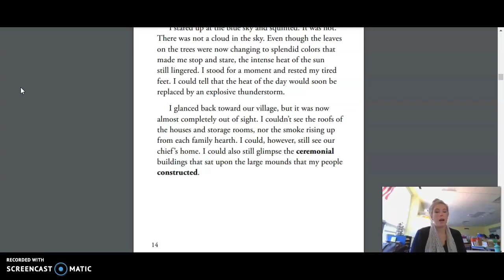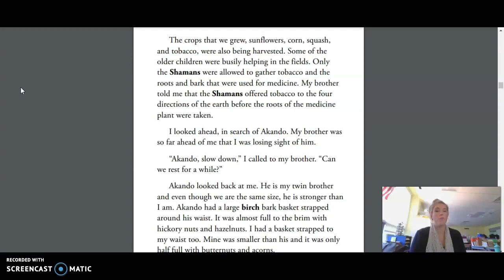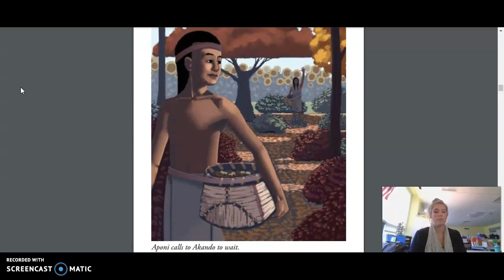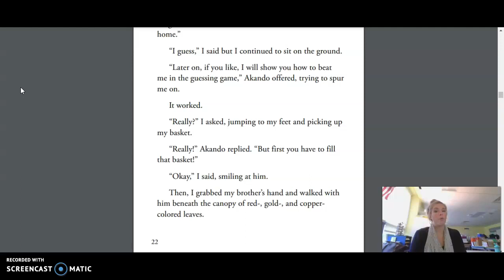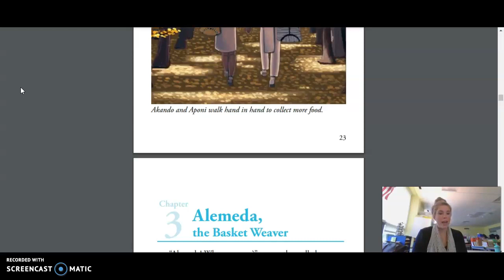3rd Grade ELA - Unit 8 Lesson3 Native Americans:Regions & Cultures: "Akando & Aponi, the Gatherers"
3rd Grade CKLA ELA - Unit 8 Lesson 3 Native Americans: Regions and Cultures: "Akando and Aponi, the Gatherers"